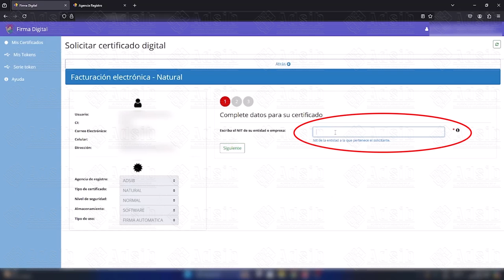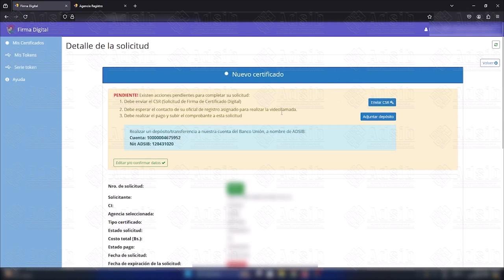FACTURACIÓN ELECTRÓNICA; PERSONA NATURAL - FIRMA DIGITAL ADSIB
Con la Firma Digital podrás firmar cualquier tipo de archivo digital como ser: contratos de compar y venta, notas, informes, resoluciones, certificados, documentos oficiales del estado, formularios web, transacciones comerciales, facturas, música, fotos, archivos cad, programas informáticos, etc; también podrás realizar tramites en instituciones públicas y privadas.